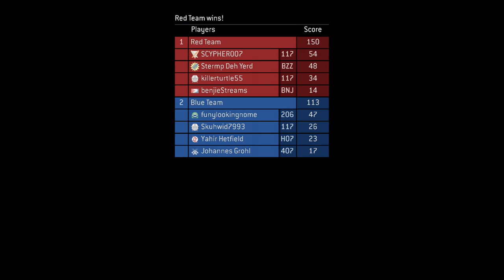MCC Halo 2 Legendary Campaign with Benjie! Outskirts Frustration Part 2!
Hey everyone! Here is the next video in my MCC Halo 2 Legendary Campaign with my Bro Benjie! We are playing on Outskirts and this level is frustrating!